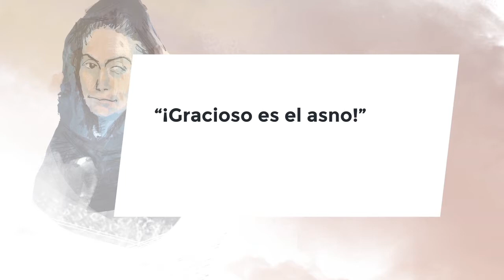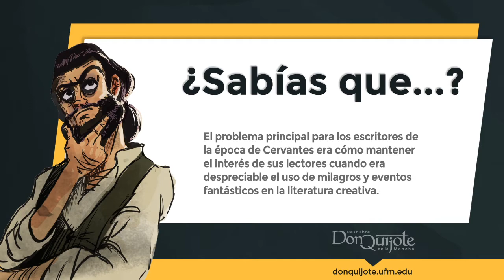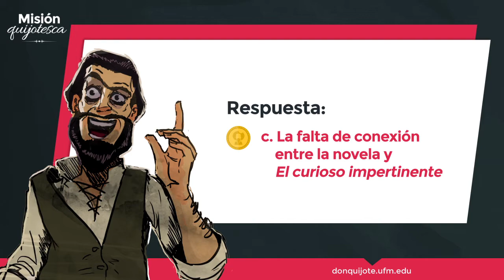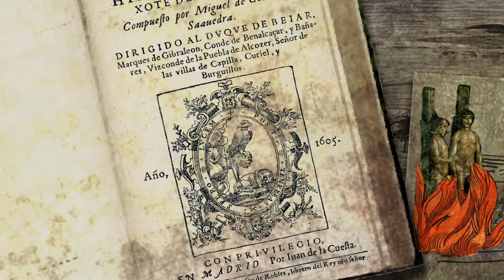Lección 9 - Cervantes cuestiona si es un buen escritor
Créditos:
Una producción de New Media | UFM 2015